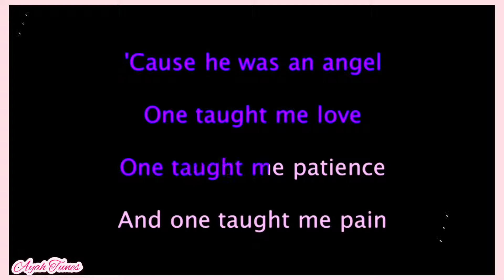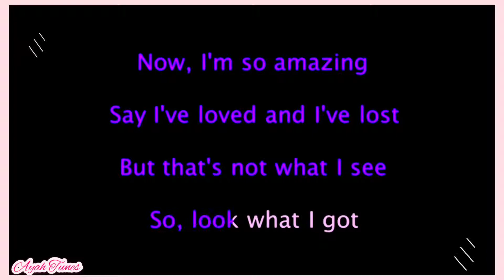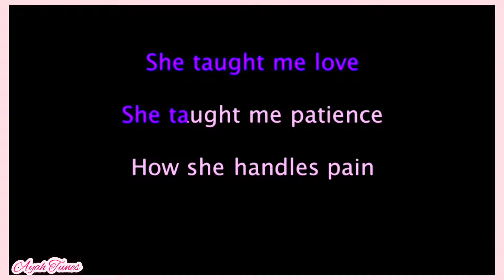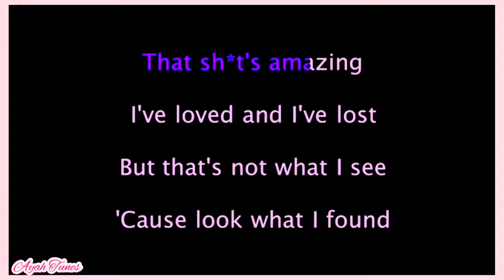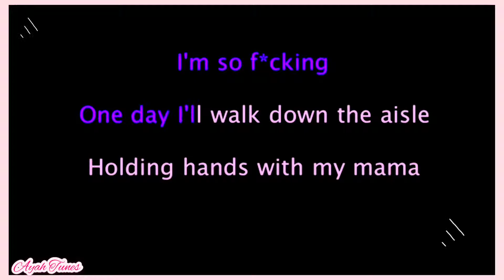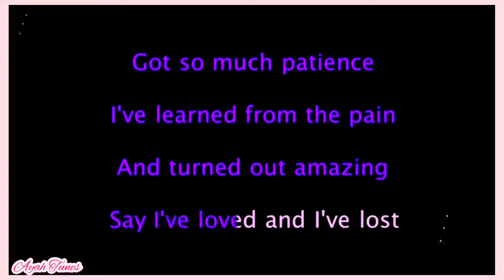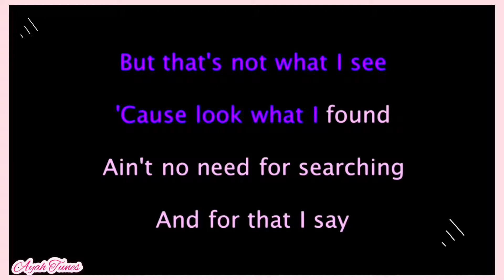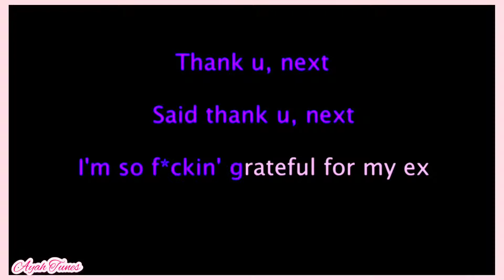Thank U, Next - Ariana Grande (Karaoke - Lyrics)